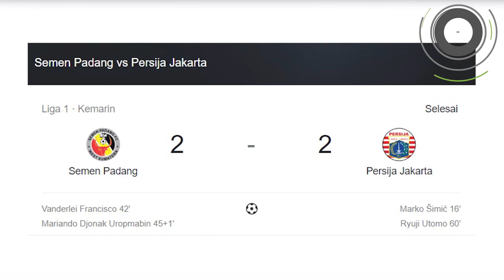Timnas Akan Hadapi Inter, Madrid & Arsenal😎Persija Imbang, Persipura Tumbang⚽️Berita Bola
Berita Sepakbola Indonesia Hari Ini :  Timnas Akan Hadapi Inter, Madrid & Arsenal😎Persija Imbang, Persipura Tumbang⚽️Berita Bola

Sepasi Football Indonesia Edisi 8 November 2019 :
 1. Laga Timnas Indonesia U-23 Vs Iran Dipindah
2. Persipura Vs Bhayangkara FC: Mutiara Hitam Tumbang 1-3
3. Semen Padang Vs Persija Jakarta Tuntas 2-2
4. Klasemen Sementara Liga 1 2019
5. Indonesia U-20 All Star Akan Hadapi Inter Milan, Real Madrid, dan Arsenal

Sound : Undeniable